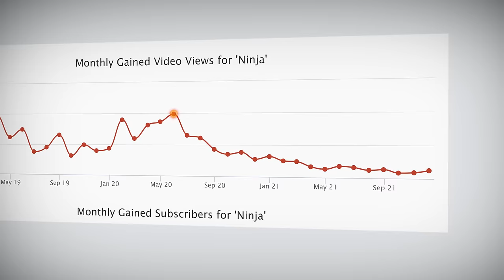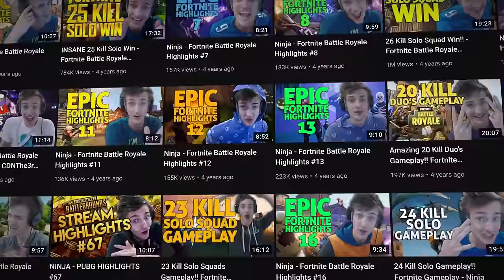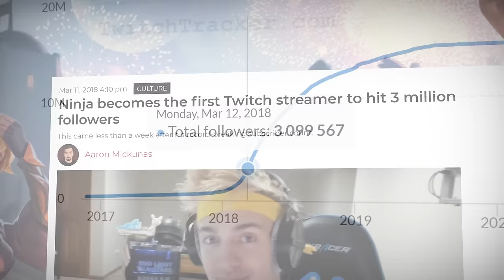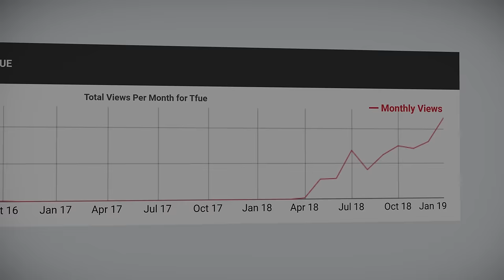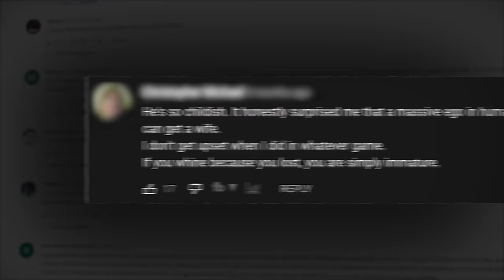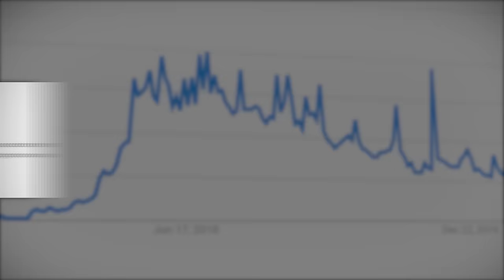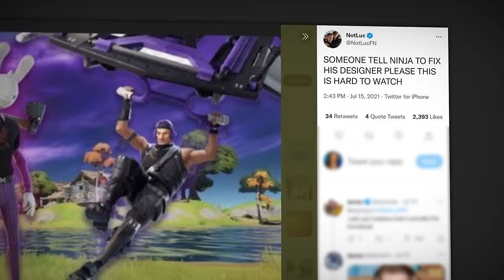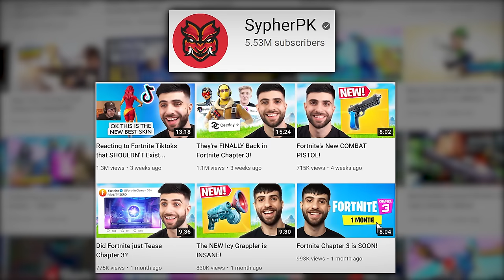Why Ninja's Career Died (Fortnite)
Ninja was the undisputed King of Fortnite Battle Royale. There's no doubt about it. Ninja went from 100,000 to 20,000,000 Subscribers in the space of only a year, while setting multiple world records on Twitch, and still remains as the number #1 most followed streamer on the site by almost double second place. However, Ninja's Career has certainly been short lived. Over the last 3 years, his presence has faded dramatically. The Downfall of Fortnite battle Royale has been one of the main factors, but there are numerous other poor decisions that have played into Ninja's eventual demise.

This is, Why Ninja's Career Died